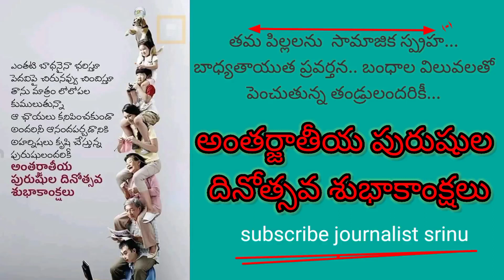19 November 2022